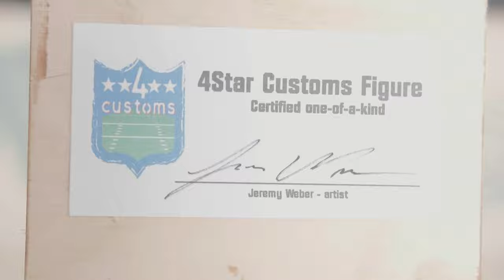Sean Taylor Custom Figure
This is my custom Sean Taylor figure I had commissioned. The artist behind this piece of art is 4Star Customs. You can find him on Facebook. It's an amazing tribute to to late Sean Taylor.